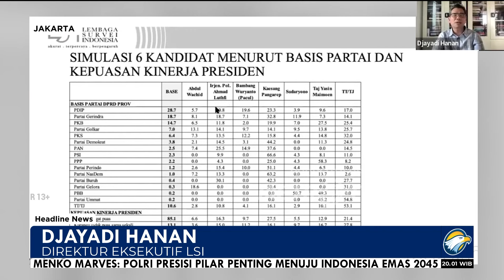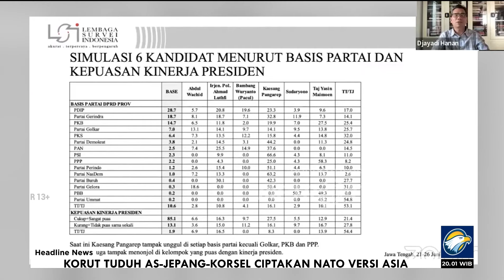Karena Jokowi, Kaesang Unggul di Jawa Tengah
MetroTV, LSI merilis sigi terbaru mengenai pilihan warga Jawa Tengah terhadap kandidat yang bakal berkontestasi pada Pilkada Jawa Tengah 2024. Dalam sejumlah simulasi yang disodorkan kepada 1.200 responden, nama putra bungsu Presiden Joko Widodo sekaligus Ketua Umum Partai Solidaritas Indonesia (PSI) Kaesang Pangarep mengungguli kandidat lainnya.